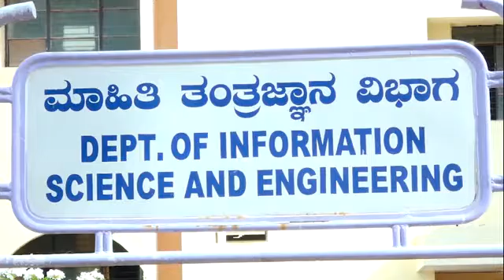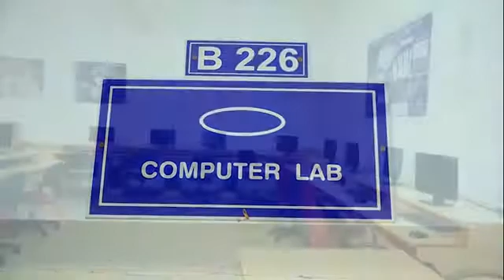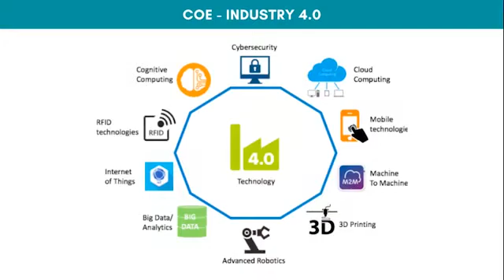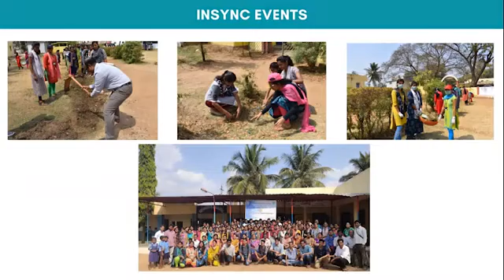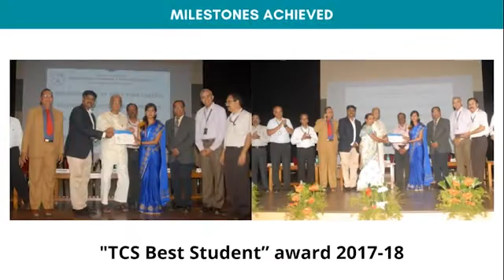INFORMATION SCIENCE AND ENGINEERING INTRODUCTORY VIDEO || IS & E|| BIET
The department of Information Science and Engineering was established in the year 2000 with the vision to produce high-qualified professionals in the field of Information Technology. The department started with an intake of 60 students, and subsequently intake was increased to 120 in the year 2007. With the support of our beloved chairman Dr. Shamanur Shivashankarappa, Director and Principal, the department has grown over the last two decades in terms of infrastructure, facilities & teaching excellence. The department has a state-of-the-art laboratory, library facilities and well trained and experienced teaching faculty who emphasize the theoretical and practical applications of computation to the needs of society. So far, the department has produced more than 1800 successful engineering graduates who have occupied leading positions in reputed organizations all over the globe. Apart from teaching, the faculties are involved in research and development activities.

The department is recognized by IIT Bombay as one of the remote centre, with a mission to reach out and engage a large number of teachers to enrich their knowledge through faculty development programmes. The department has set up Industry 4.0 - Center of Excellence in collaboration with Rovelabs, Bengaluru to provide in-depth technical knowledge, innovation and research opportunities for students. Insync forum is meant exclusively to encourage the students to explore their technical and cultural abilities. Technical seminars, pep talks by accomplished alumni, tech talks by industry experts are organized regularly under Insync. Infozest, a techno fest, held every year creates a platform for students to showcase their technical talents. Technical quiz, paper presentation, coding, debugging and designing contests are organized in the Infozest. The department could achieve success because of the kind cooperation extended from all our stakeholders. Looking forward to climb further steps to attain more success in the years to come.